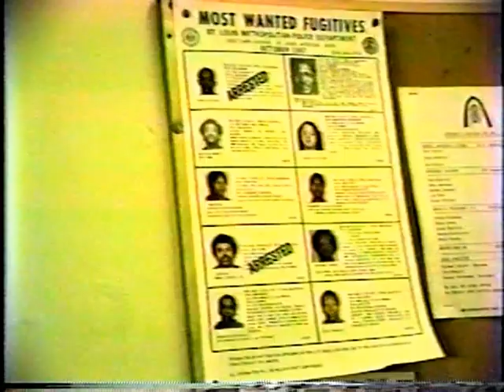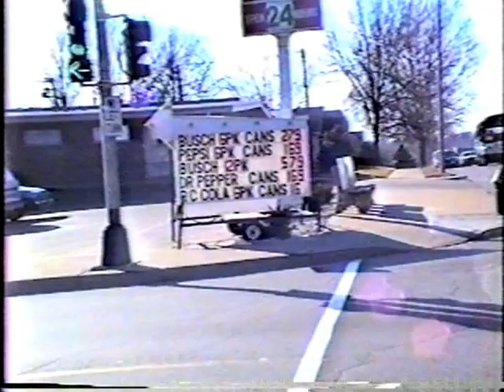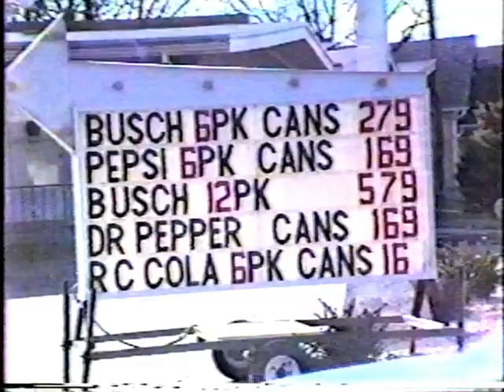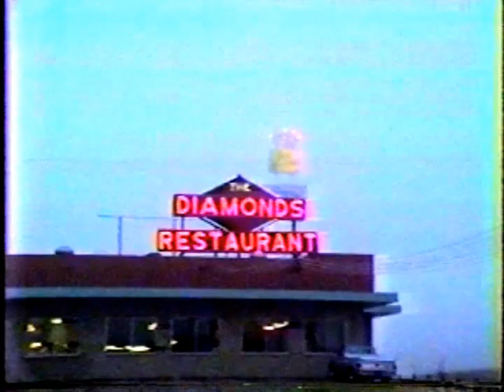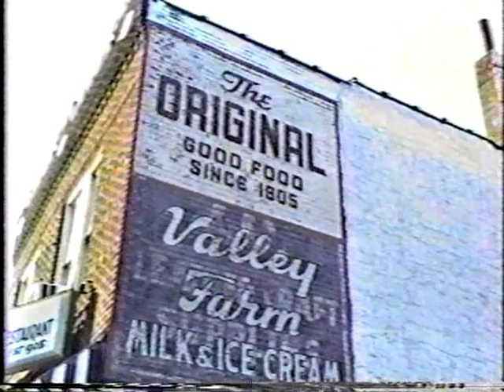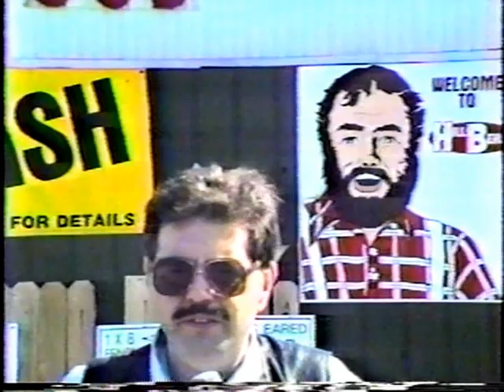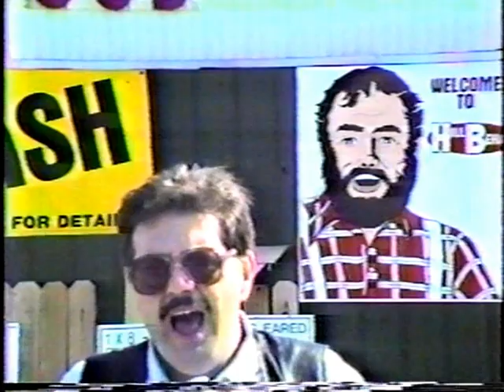World Wide Magazine - Episode #33: A Thousand Hands!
An episode of World Wide Magazine, a public access TV show from St. Louis, MO. The show was created by the late Pete Parisi. It ran from 1986 to 2001.